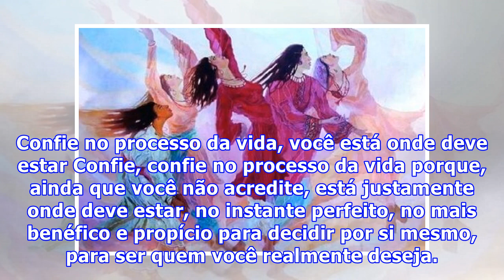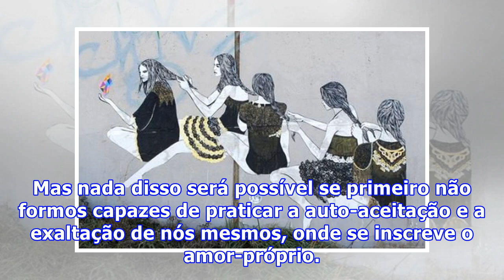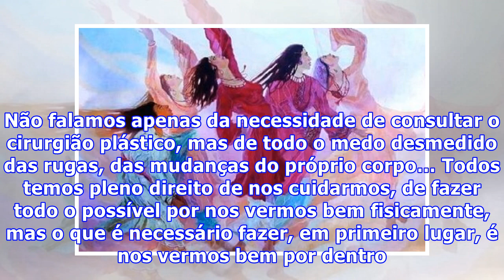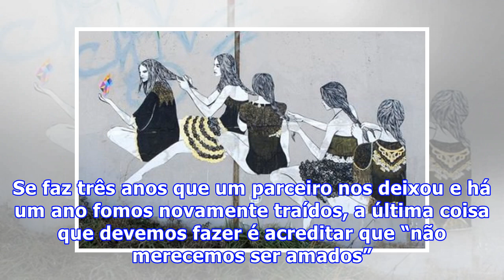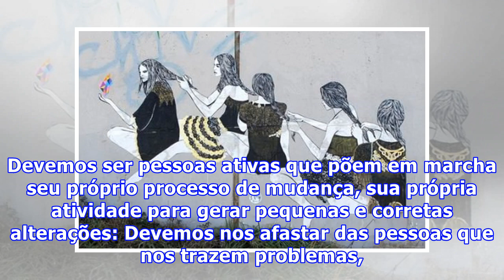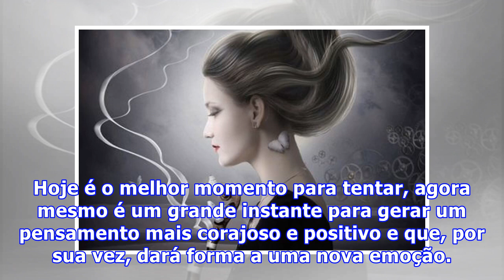Confie no processo da vida, você está onde deve estar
Confie no processo da vida, você está onde deve estar Confie, confie no processo da vida porque, ainda que você não acredite, está justamente onde deve estar, no instante perfeito, no mais benéfico e propício para decidir por si mesmo, para ser quem você realmente deseja. As pessoas costumam ter um ...